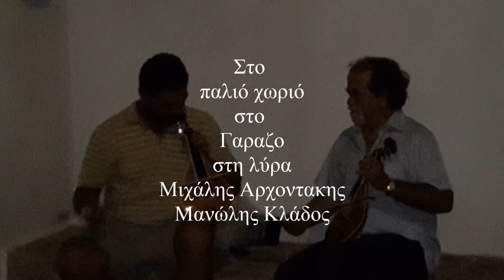ΝΟ 2 ΠΑΛΙΟ ΧΩΡΙΟ ΣΤΟ ΓΑΡΑΖΟ ΛΥΡΑ ΑΡΧΟΝΤΑΚΗΣ ΚΛΑΔΟΣ Το παλιο το μεσοδακι το πελεκι και το καλντεριμι